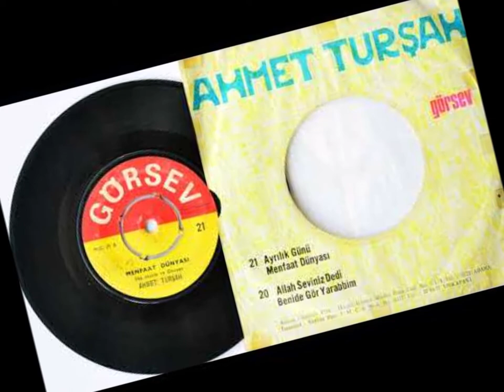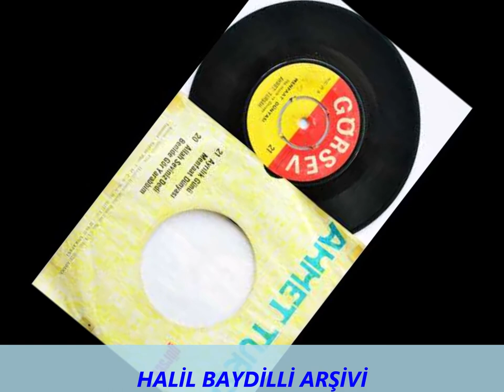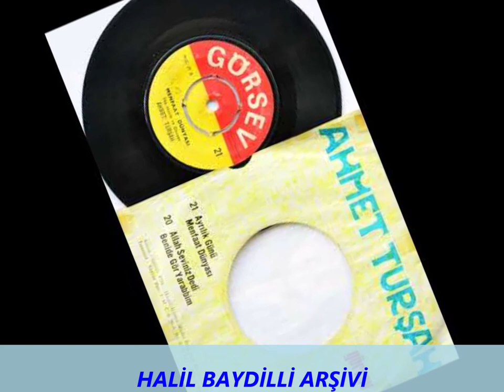AHMET TURŞAH-MENFAAT DÜNYASI